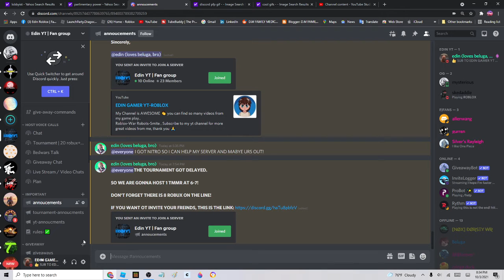PLEASE JOIN MY GROUP!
INVITE YOUR FREINDS!